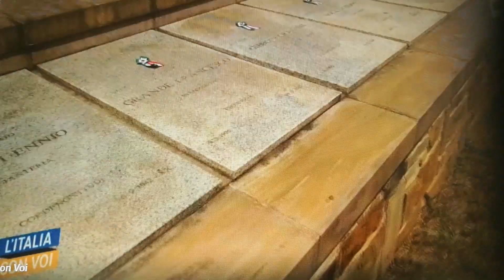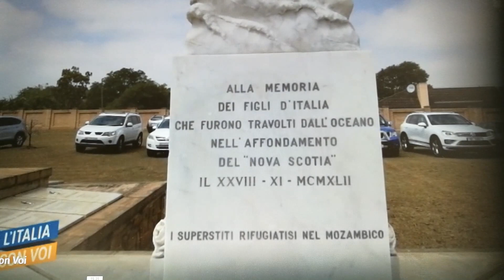RAI (29.11.2018) - Pietermaritzburg in Sudafrica (affondamento del Nova Scotia)